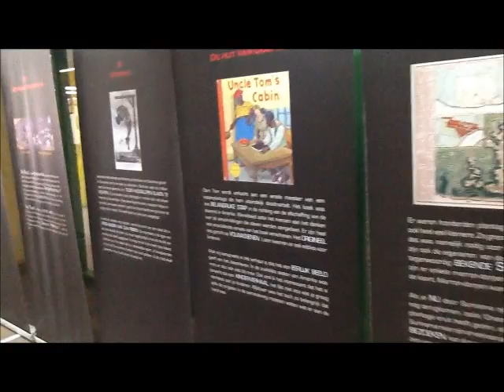promo film bibliotheek Curacao